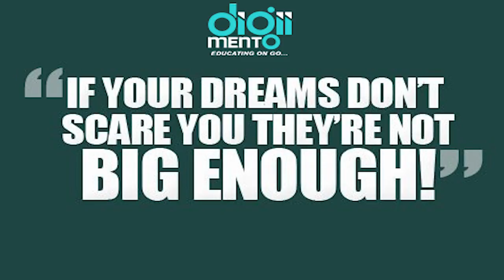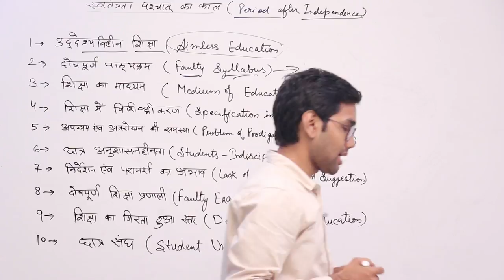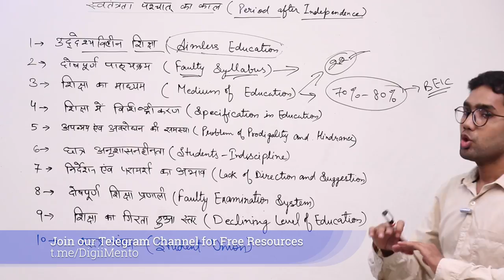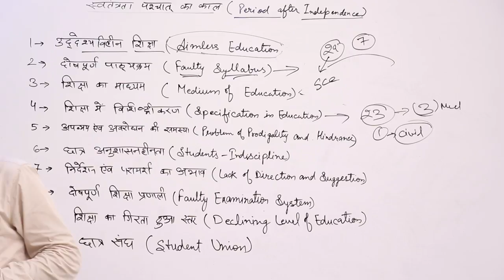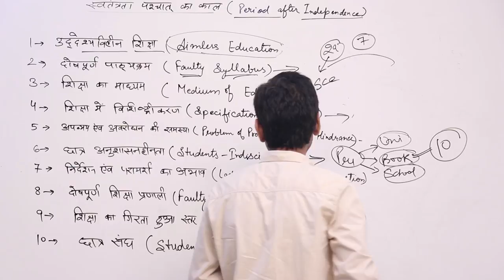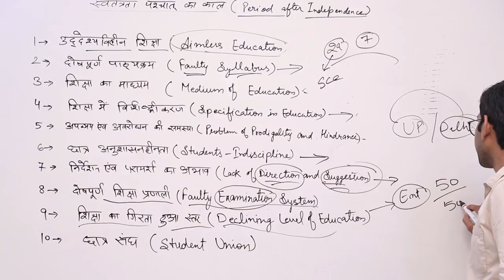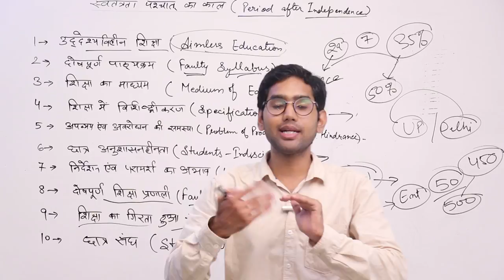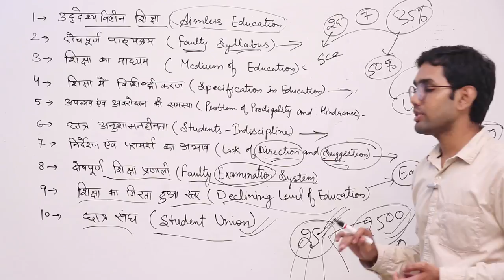05 Problems in our Education system हमारी शिक्षा प्रणाली में समस्याएं क्या हैं